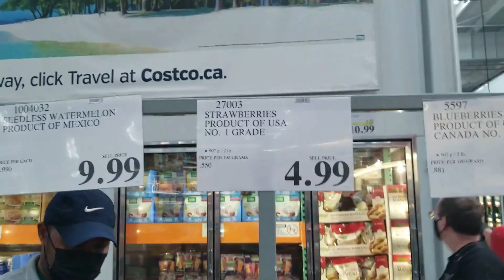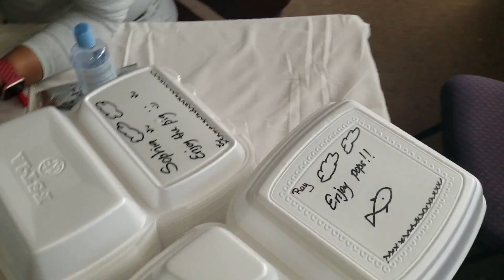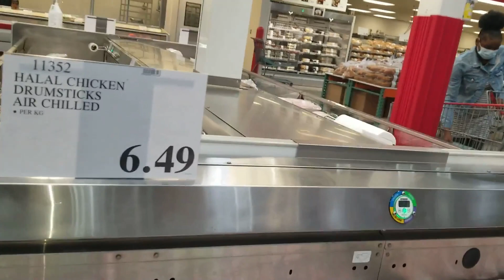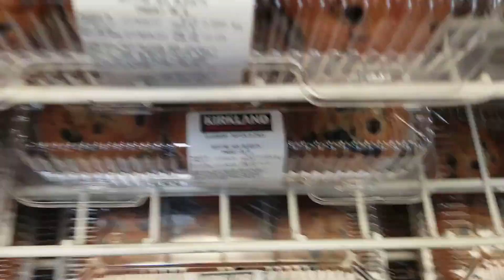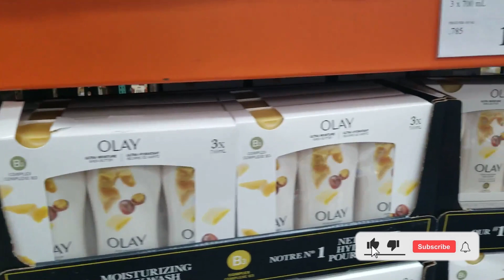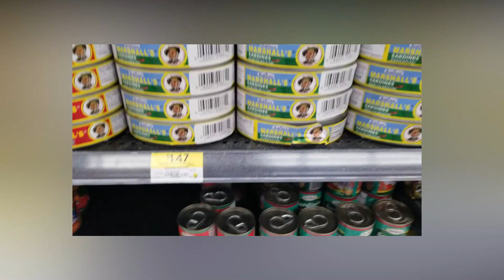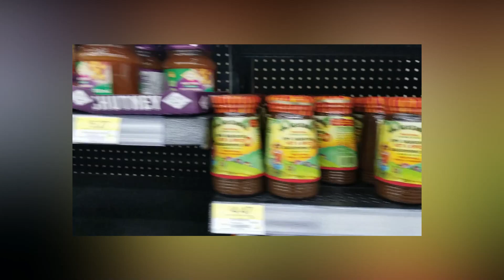BBQ Saturday | Costco & Walmart Run | Sunday Fun Day | Ruschelle Powell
This was a very busy weekend, so I decided to show a little sneak peek.